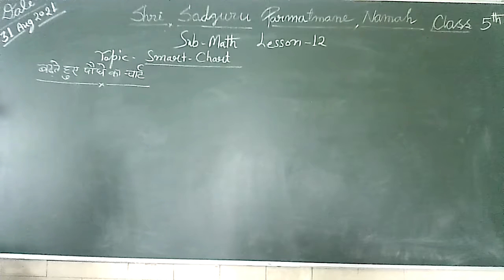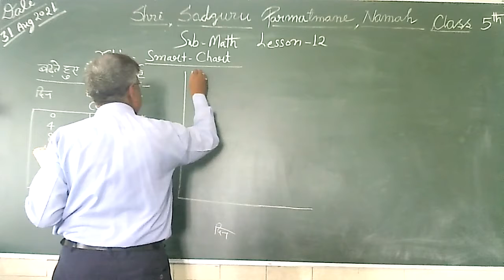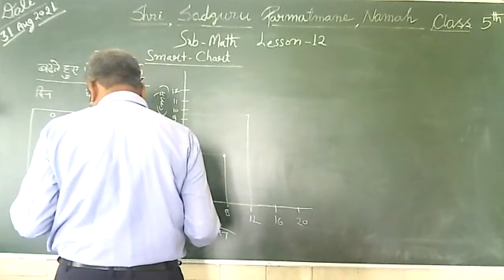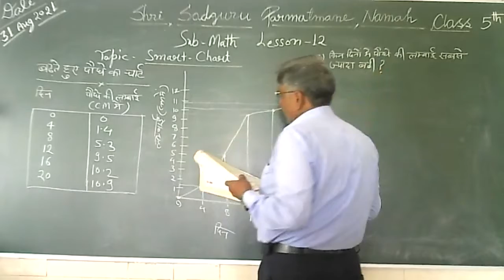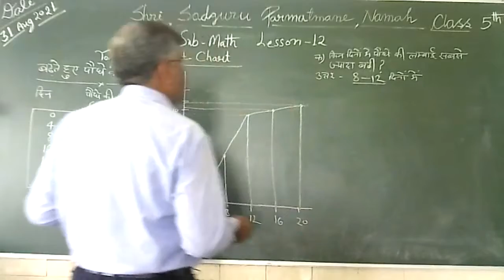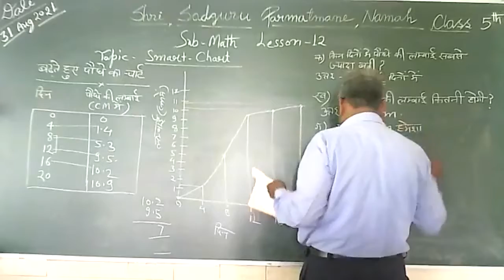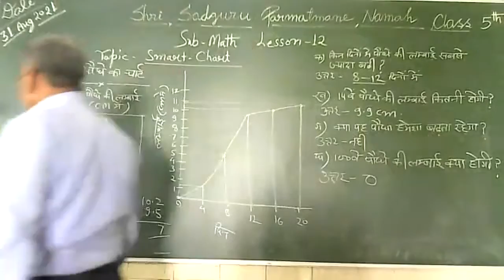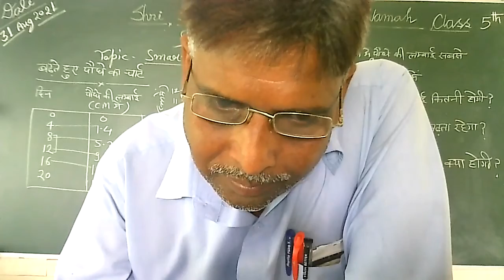Math 5 31 08 2021